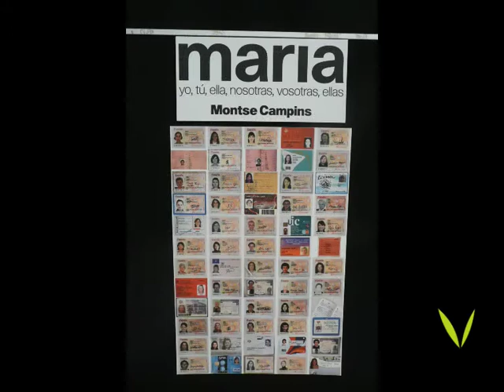Exposició "Maria" de Montse campins a Valldoreix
Aquesta exposició mostra els canvis socials, laborals i culturals que ha viscut la dona.

Consta d'una sèrie d'aproximadament unes 80 fotografies junt amb un petit qüestionari de vuit preguntes que se'ls va realitzar en el moment de la instantània i que ens ajudarà a definir la situació de cada dona.